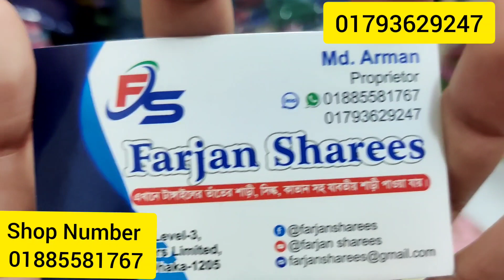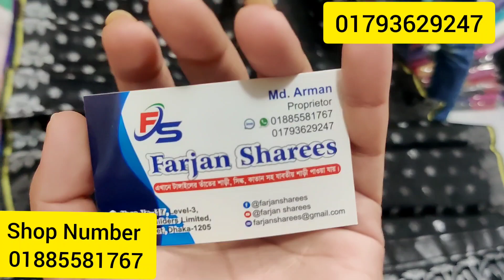জামদানী শাড়ি কিনুন পাইকারি দোকান থেকে /Jamdani saree Wholesale Collection